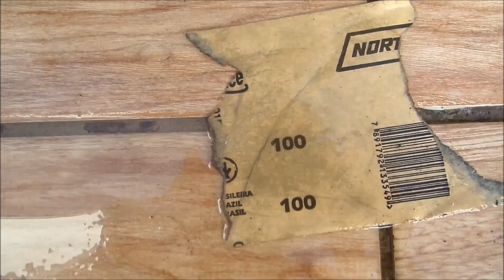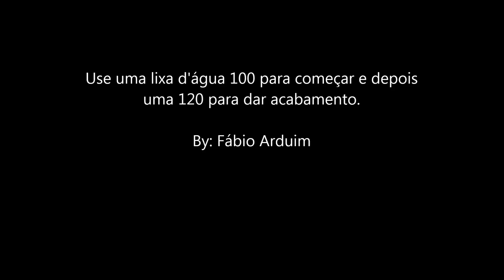Vida nova ao escape da moto.